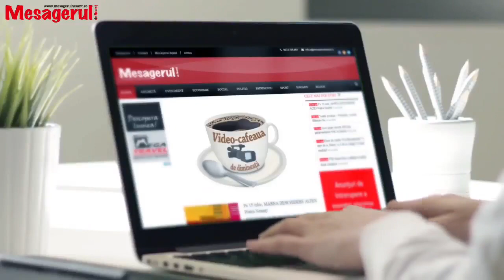Cafeaua de dimineață - Răzvan Cuc, senator PSD 10.04.2024